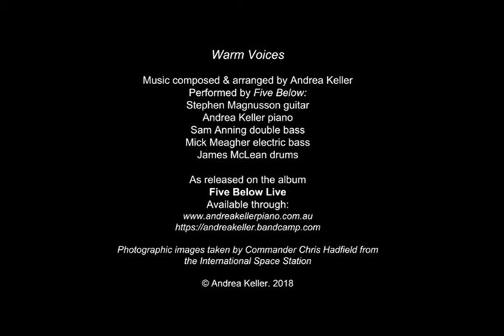Warm Voices - Five Below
Photographic images taken by Commander Chris Hadfield from the International Space Station.

Music composed & arranged by Andrea Keller
Recorded live at The Jazzlab (Brunswick)

Performed by Five Below
Featuring:
Stephen Magnusson guitar
Andrea Keller piano
Sam Anning double bass
Mick Meagher electric bass
James McLean drums